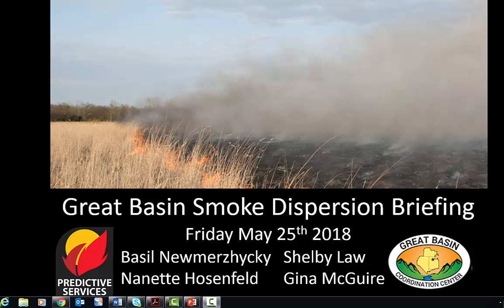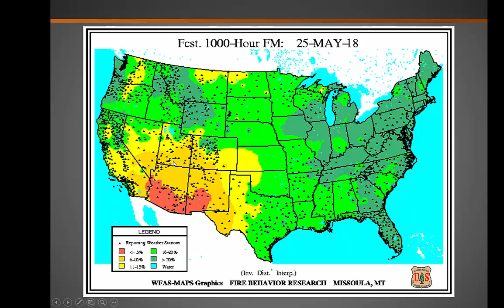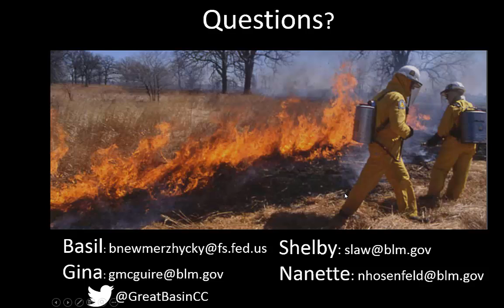Great Basin Smoke Dispersion Briefing: May 25 2018